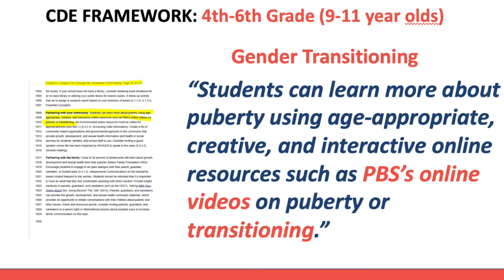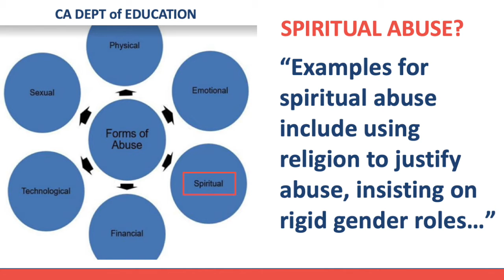Sex Ed Framework Grades 4 - 8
This video shows examples from the California Department of Education, Health Education Framework for grades 4 through 8.